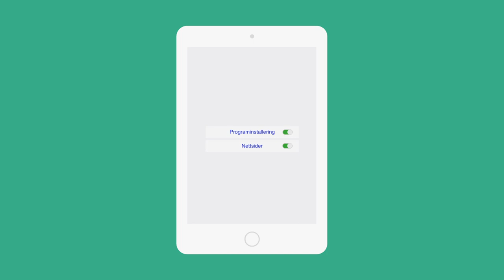Barnesikring av iPad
En kort informasjonsfilm om hvordan du stiller inn barnesikring på iPad.